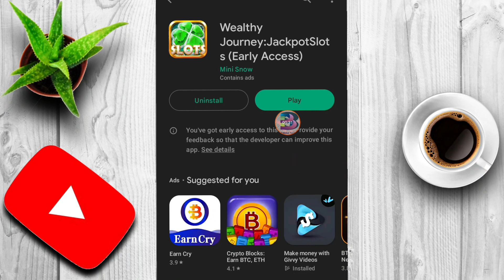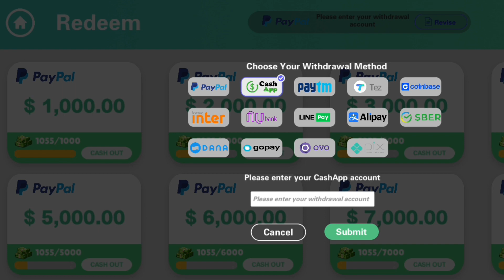Earn $67.50 per day Playing Games : Wealthy Journey App Review (True Experience)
This review takes a real look at how the app works and whether it's worth your time. Wealthy Journey app a legit way to make money by spinning a free slot machine? Find out if you can really get paid $55 per 15 minutes with Wealthy Journey or if it's just another online money making app scam. Let's see if we can really make money online in 2023 with it.

with Regards,